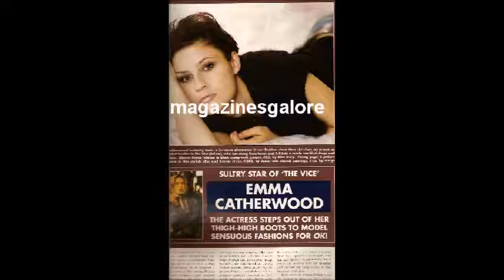the beautiful emma catherwood